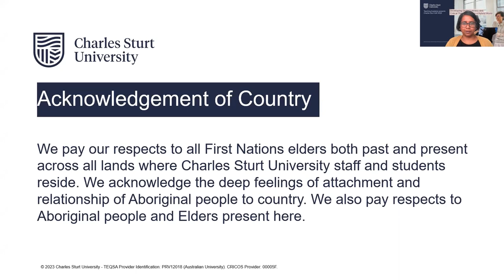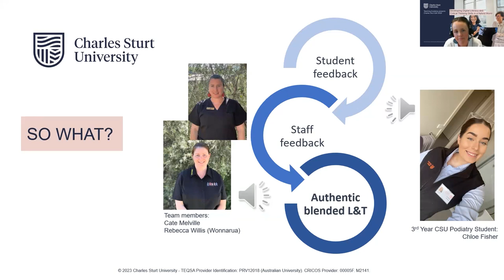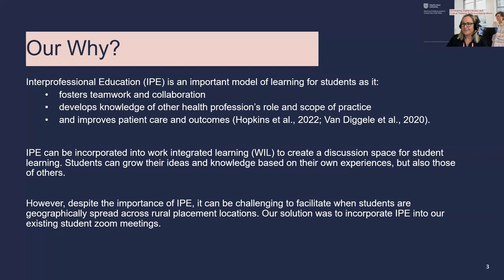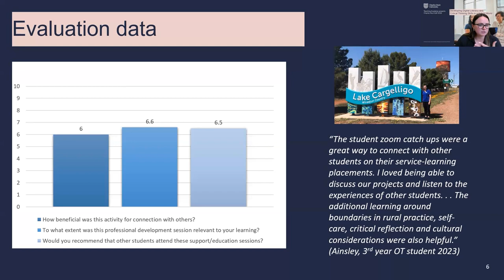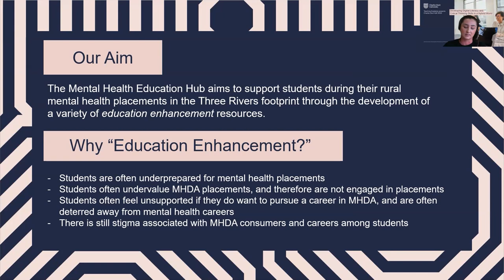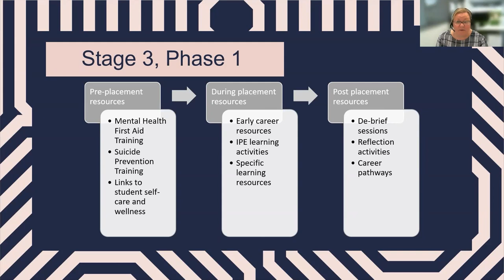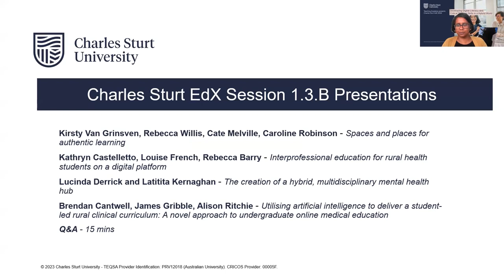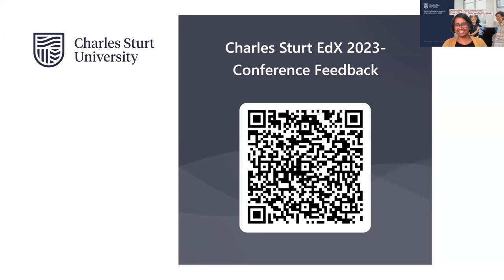CS EdX 23 Session 1.3 - Presentations B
Presentations B (Facilitator: Koshila Kumar)

Facilitator intro (5 min)

1. Kirsty Van Grinsven, Rebecca Willis, Cate Melville, Caroline Robinson - Spaces and places for authentic learning (10 min)

2. Kathryn Castelletto, Louise French, Rebecca Barry- Interprofessional education for rural health students on a digital platform (10 min)

3. Lucinda Derrick and Latitita Kernaghan - The creation of a hybrid, multidisciplinary mental health hub (10 min)

4. James Gribble - Utilising artificial intelligence to deliver a student-led rural clinical curriculum: A novel approach to undergraduate online medical education (10 min)